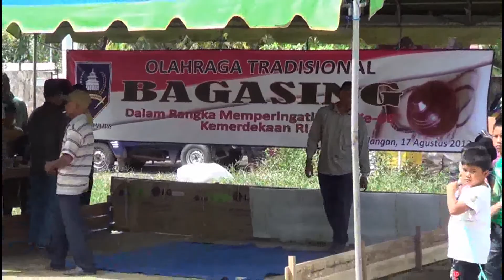Olah Raga Tradisional Bagasing - Kandangan Kab. HSS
Dalam Rangka HUT Ke-68 Kemerdekaan RI Tanggal 17 Agustus 2013
Kandangan Kab. Hulu Sungai Selatan